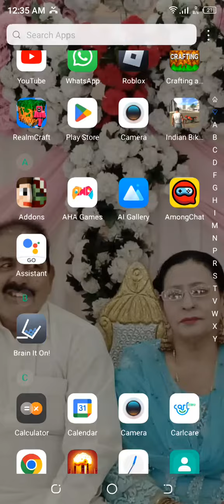March 11, 2023